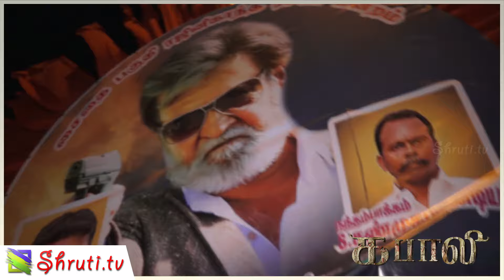Angry Rajini Fans - Protest against Kabali corporate bulk bookings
Kabali - No ticket for diehard Rajini Fans - protest against corporate bulk bookings